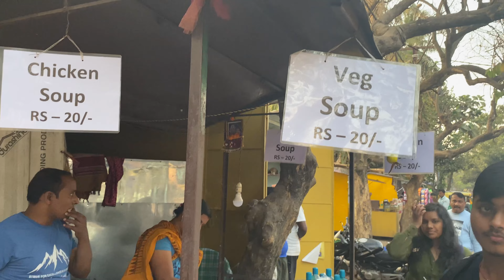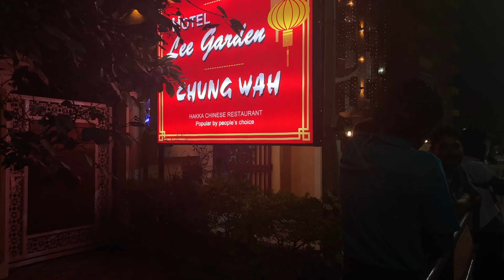Hyderabad-Puri for New Year's Celebration: Exploring Odisha & Dining at Hotel Chungwa with Babunus❤️